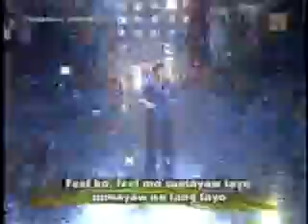MPEG2_Jan09_121837_0-1.flv